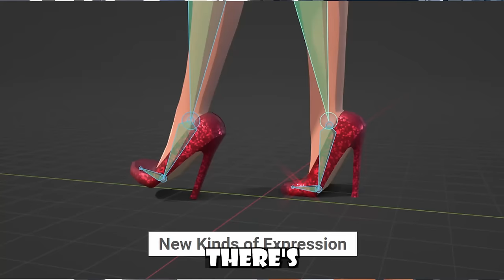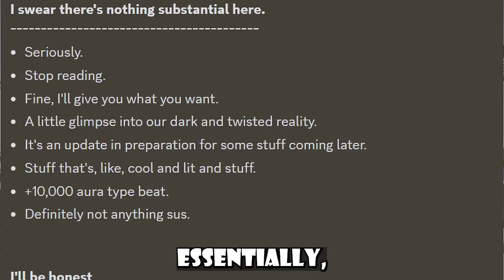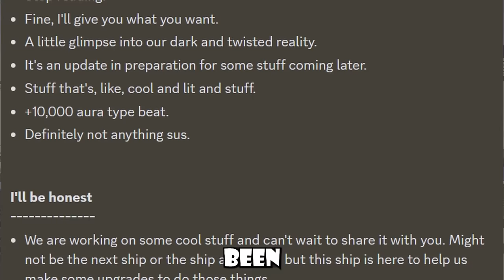NEW Rec Room Original & Crescendo Coming To Quest - News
HEY! Welcome back to another Rec Room NEWS video! Incase you dont know what rec room is...
Rec Room is a 2016 virtual reality massively multiplayer online game with an integrated game creation system. It is released on Windows, Xbox One, Xbox Series X/S, PlayStation 4, PlayStation 5, PS VR, Meta Quest 2, Meta Quest 3, Pico 4, iOS and Android